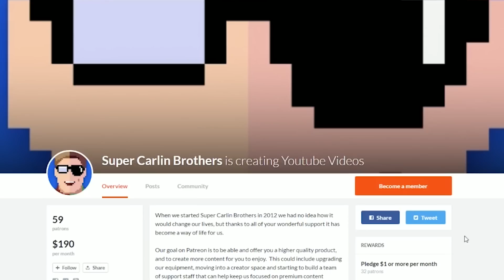Harry Potter Theory: Was Professor Quirrell a Horcrux?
Today Ben discusses the complex ins and outs of Horcruxes, what it takes to be one. And how maybe even you. could be a horcrux.

Well maybe not that last bit. But we will answer the question as to whether or not Professor Quirrell was a Horcrux.